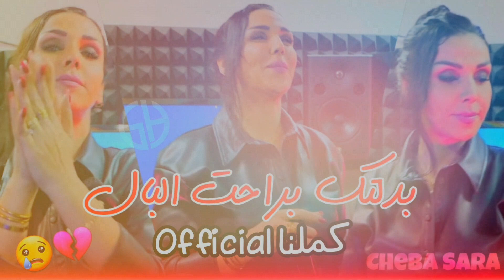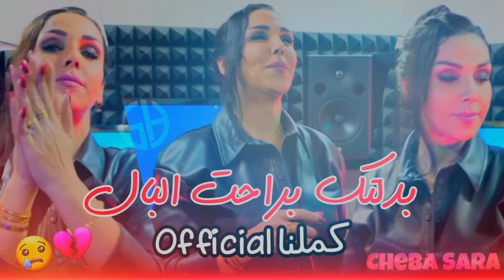Cheba Sara - Badaltak b rahat lbal - ya lkhawi ya rachi ( بدلتك براحت البال ) Live 2023 Tiktok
Cheba Sara - Badaltak b rahat lbal - ya l lkhawi ya rachi ( بدلتك براحت البال ) Live 2023 Tiktok